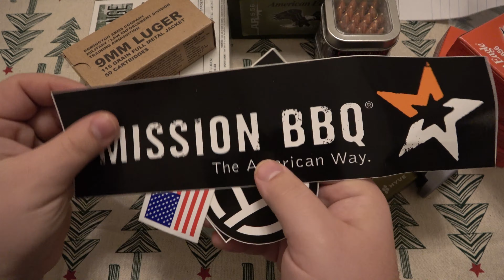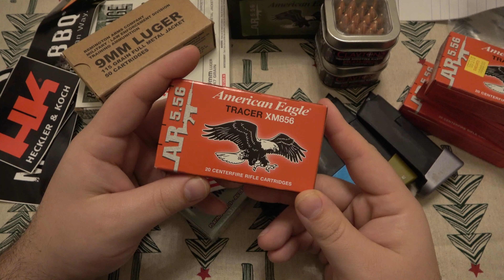KNIFE TRADE : Just Because I Stack Silver & Gold Doesn't Mean I Stopped Stacking Brass & Lead...